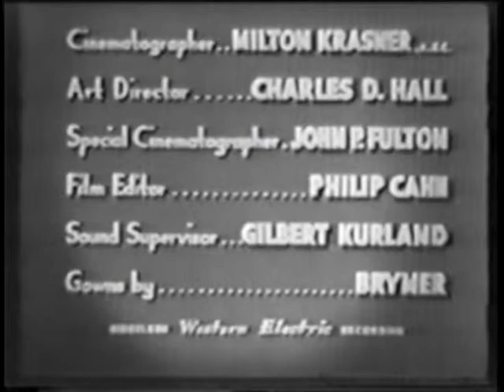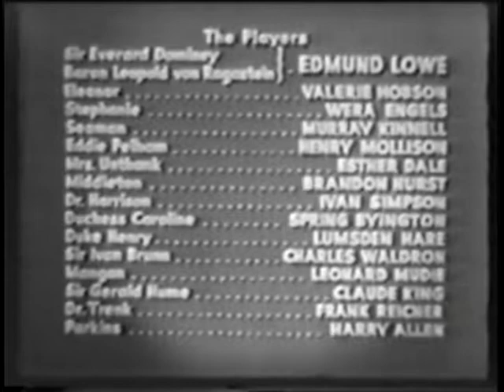great impersonation edmund lowe